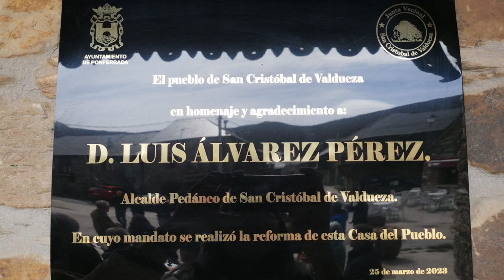Homenaje en memoria de Luís Álvarez, pedáneo de San Cristobal de Valdueza